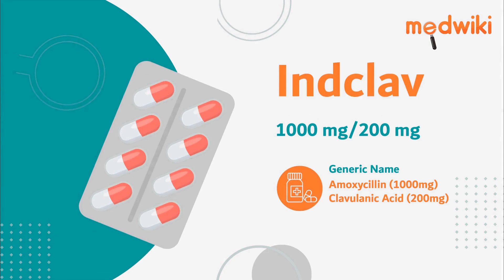Indclav 1000 mg/200 mg Injection | Uses, Work and How to take.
Indclav 1000 mg/200 mg Injection